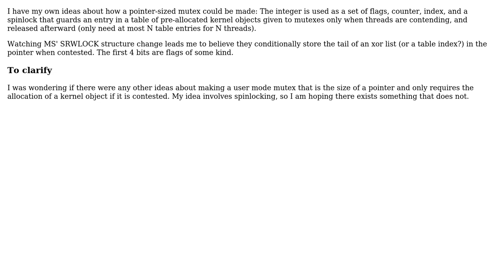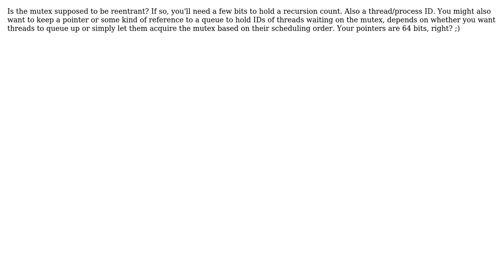How could one make a reasonably efficient, pointer-sized mutex?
With thanks & praise to God, and with thanks to the many people who have made this project possible! You are responsible for your own actions.